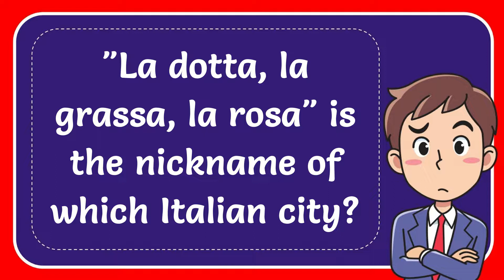"La dotta, la grassa, la rosa" is the nickname of which Italian city?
"La dotta, la grassa, la rosa" is the nickname of which Italian city? NEW VIDEO#